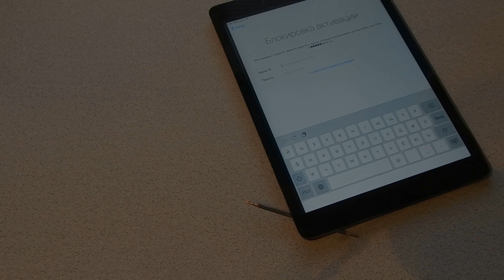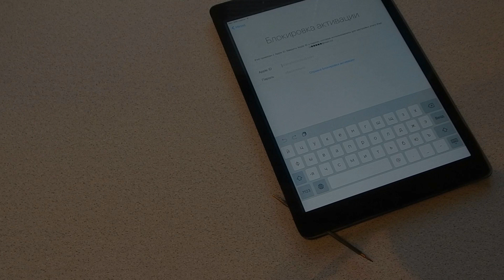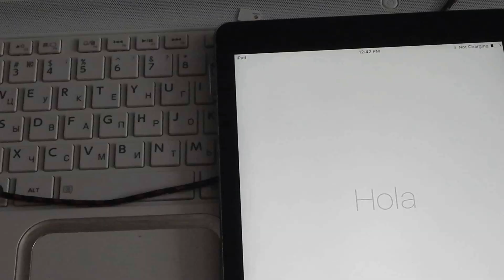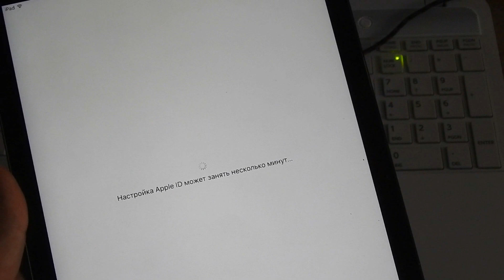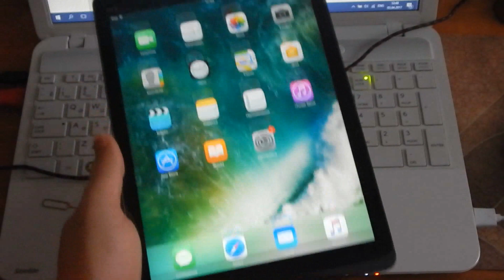Unlock ICloud on IPad Air -Cто процентный взлом IСloud на любом IPad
АКТУАЛЬНО ТОЛЬКО ДЛЯ ТЕХ АЙПАДОВ КОТОРЫЕ НЕ ОБНОВЛЯЮТСЯ ДАЛЬШЕ 10IOS!
С ВЫХОДОМ IOS 11 СПОСОБ ТЕРЯЕТ АКТУАЛЬНОСТЬ ТАК КАК НЕ ПРОХОДИТ АКТИВАЦИЮ!!!